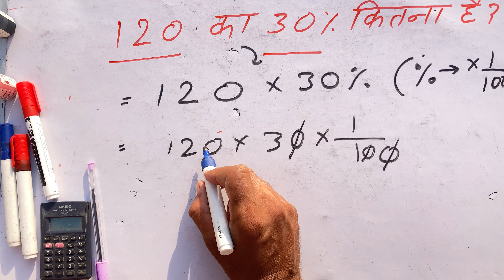120 ka 30 percent kitna hoga | Hindi | Surendra khilery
120 ka 30 percent kitna hoga